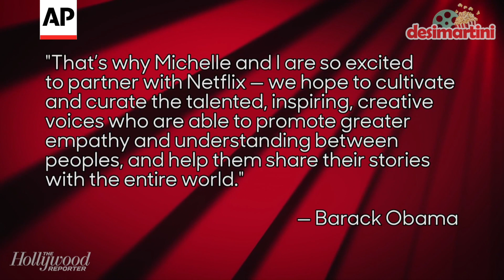Netflix & Obamas Enter Multi Year Agreement to Produce Films & Series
Netflix tweeted, that the former president and first lady will produce films and series for the service, potentially including scripted and unscripted series, documentaries and features. Netflix chief executive Ted Sarandos said that the Obamas are uniquely position to discover and highlight stories of people who make a difference in their communities.